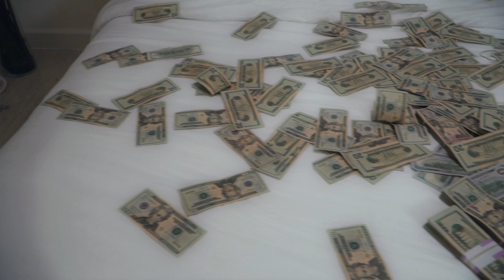Shakur Luciano - Stay The Night Official Music Video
Stream Worth The Wait on ALL platforms